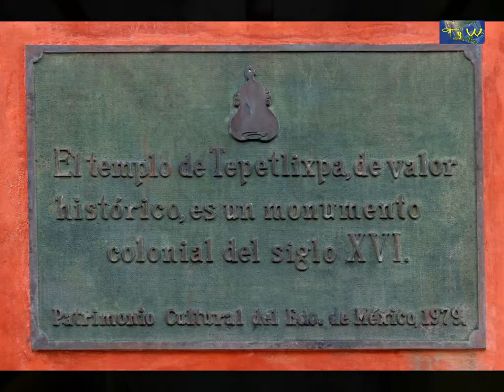Tepetlixpa, Edo. Mex. MÉXICO ''PARROQUIA DE SAN ESTEBAN PROTOMÁRTIR''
Tepetlixpa, Edo. Mex.MÉXICO

"PARROQUIA DE SAN ESTEBAN PROTOMÁRTIR"
(Photo Slideshow)